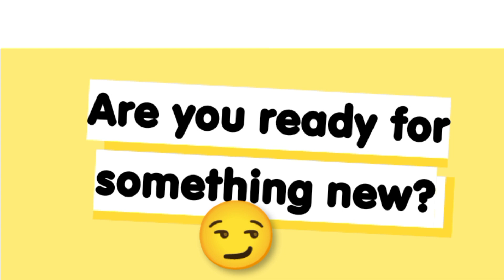New Update in Toca Life World for free 🩷🩷|TOCA BOCA| tokica